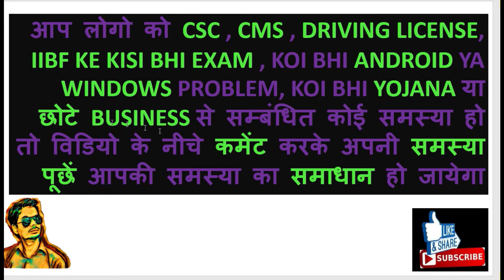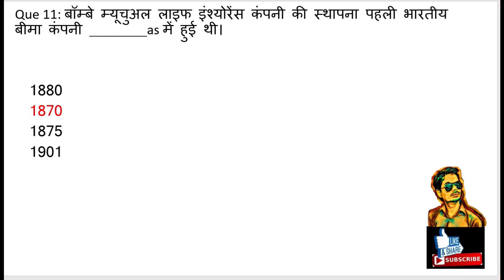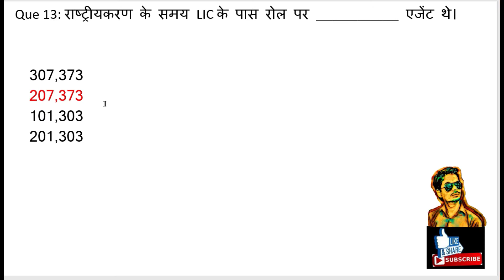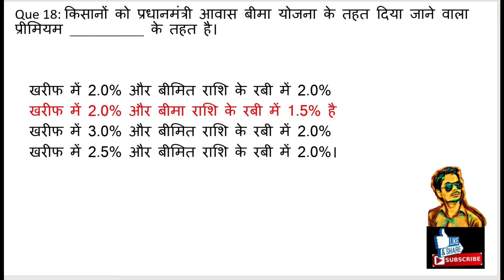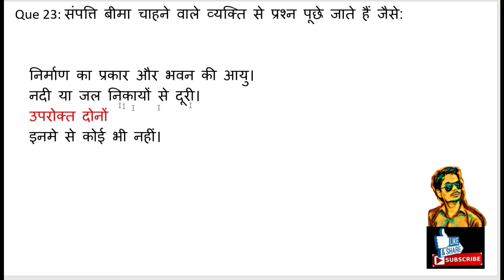rap exam pass hone ke baad kya kare 2020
iibf exam ke sare videos ka link sare videos dekhiye aapko pass hone se koi nhi rok sakta

online insurance exam,how to online exam,how to rap exam online,online rap exam,exam,exam online kaise de,online insurance exam kaise dete hai,how to insurance exam online in hindi,insurance kaise karte hai,rap . ... insurance examination of the vle,csc rap exam questions and answers,rap insurance exam questions in hindi,rap exam syllabus,rap exam for vle,rap insurance certificate
rap exam,
rap exam question answer pdf,
csc rap exam questions and answers in english pdf,
rap exam result 2019,
rap login,
rap exam registration csc,
csc rap exam questions and answers in hindi pdf,
csc rap registration online,
rap exam demo,
rap login,
csc insurance commission,
csc rap exam questions and answers in hindi,
csc rap exam questions and answers pdf in hindi,
csc rap exam questions and answers in bengali pdf,
rap exam demo in hindi,
rap exam material in english,
rap exam question paper with answer pdf in hindi,
rap insurance exam training material english

COURSES POLYTECHNIC